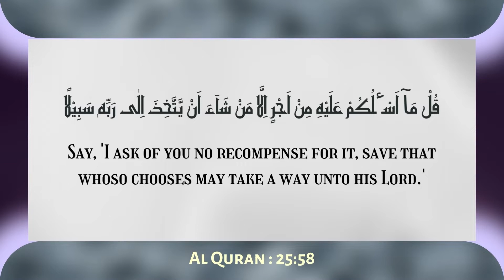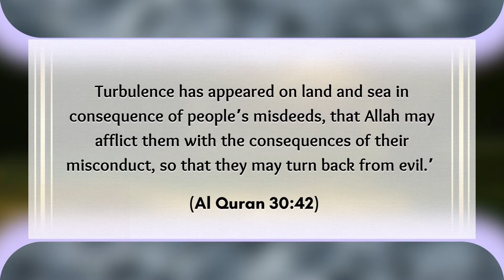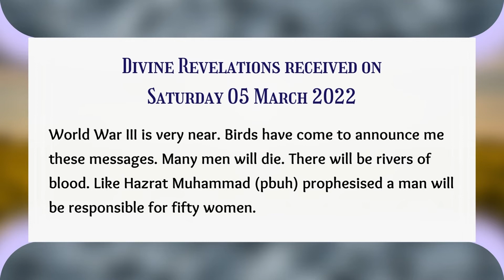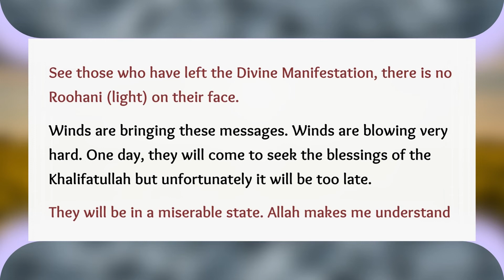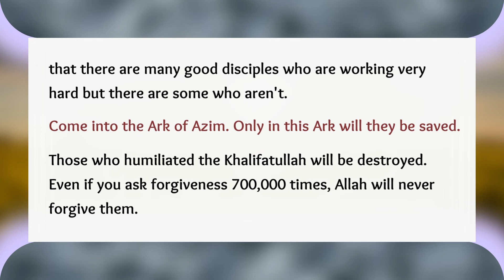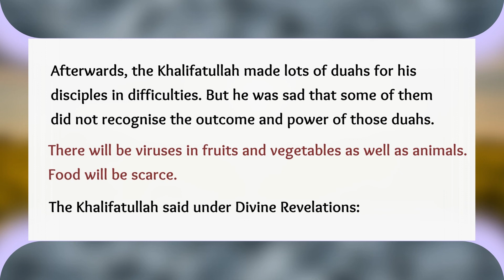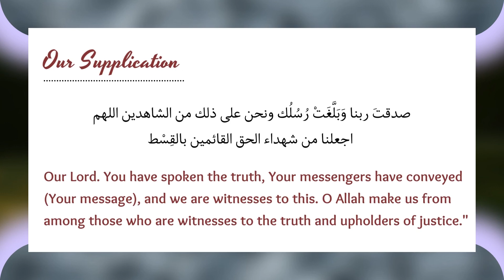Divine Revelations 05 March 2022 [English]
Divine Revelations Received on 05 March 2022 [English]

Jamaat Ul Sahih Al Islam